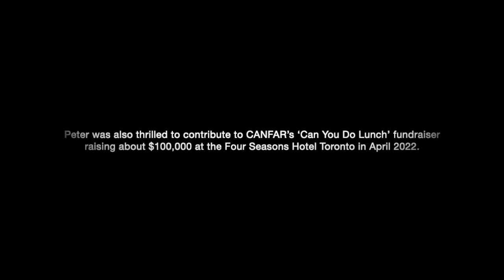Peter Triantos' CANFAR Donation 2022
Perfected by the internationally acclaimed artist’s most beloved signature, the "Jelly Bean" series, this magical portrait donated to CANFAR's 'Can You Do Lunch' fundraiser demonstrates a true sense of new playfulness. Revived by Peter Triantos’ profound imagination, Marilyn Monroe becomes a mischievous pop culture icon. Monroe’s signature scarlet lips have been vividly transformed into a splash of turquoise mother of pearl, symbolizing an even more indefatigable spirit.